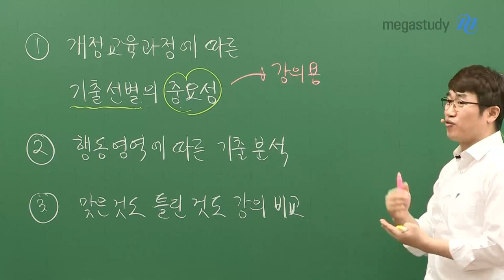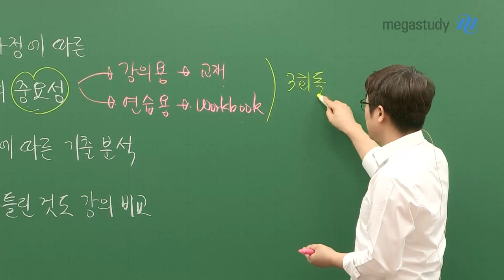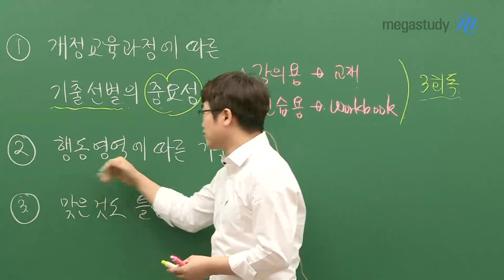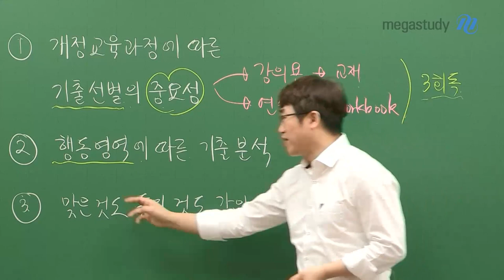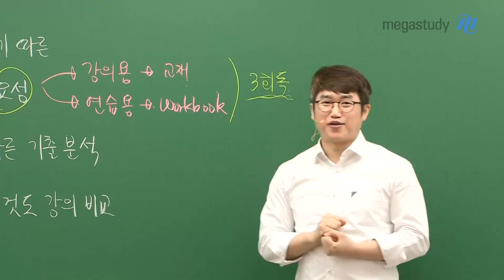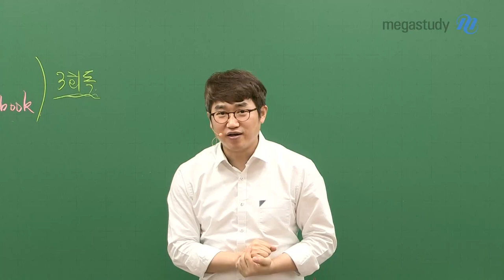[메가스터디] 수학 양승진 쌤 - 2021 수험생 모여라! ★아무 기출 챌린지★ 맴매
[ 양승진쌤이 준비했다 ]

양쌤이 준비한 2021 기출코드 3 POINT

1. 개정 교육과정에 따른 기출 선별 (강의용/연습용)

2. 행동영역에 따른 기출 분석

3. 맞은 문항도 틀린 문항도 선생님만의 기출 풀이 확인 필수

▶양승진 선생님의 강좌에 대해 더 알고싶다면?